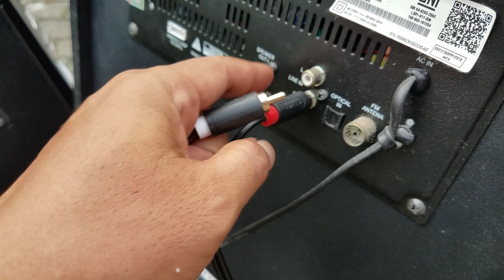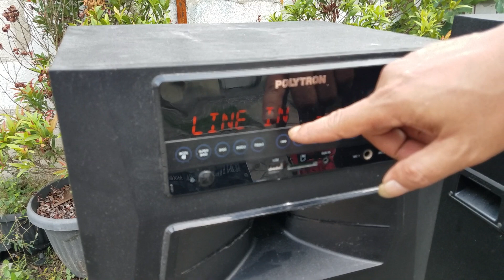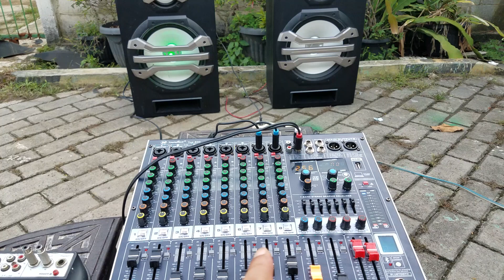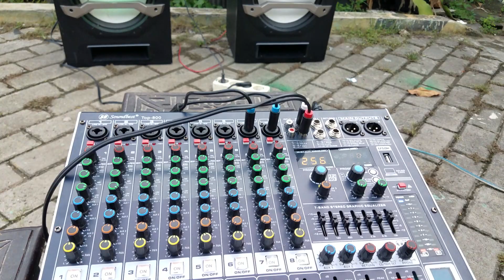CARA TEPAT GABUNG MIXER ASHLEY atau MIXER SOUNDBEST KE SPEAKER AKTIF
Semoga bermanfaat..

Video cara gabung mixer ke speaker aktif...

Terima kasih P Abel mixer ashleynya dan @ajunngalam